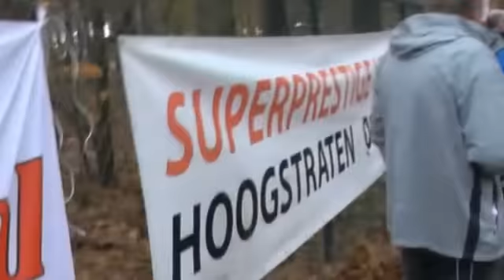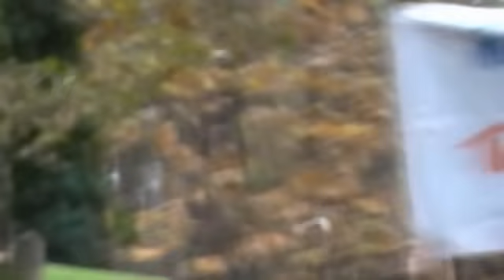15 11 2014 Lichtaart Formulle A